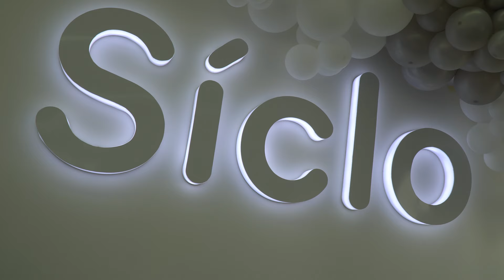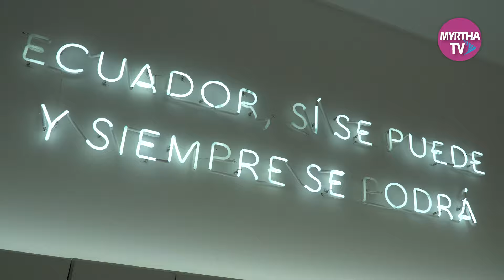Siclo Ecuador en Batan Town Center llega con fuerza a Guayaquil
Siclo Ecuador en Batan Town Center llega con fuerza a Guayaquil, tienen las disciplinas de Rueda, Barré, Yoga, Bala, Run, Kentro, Fuerza.